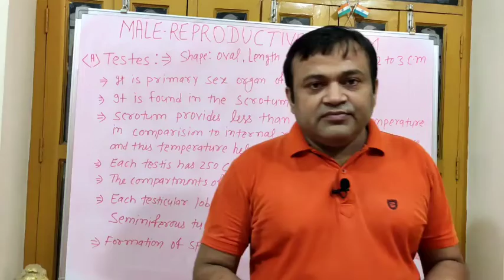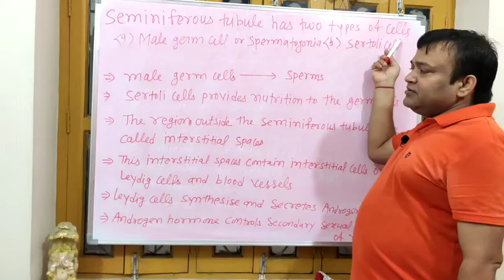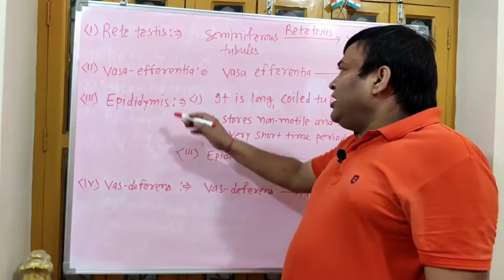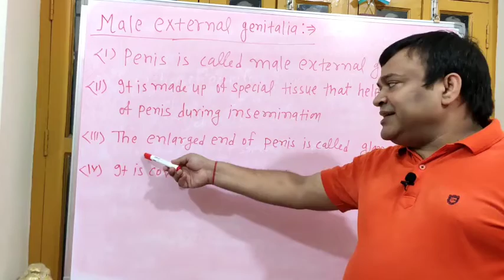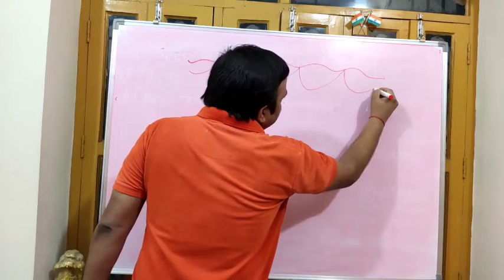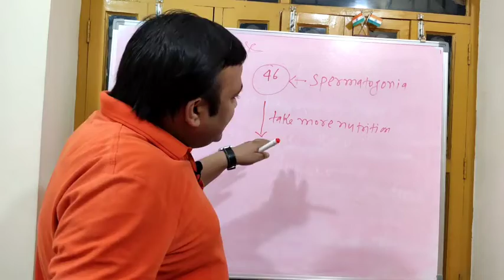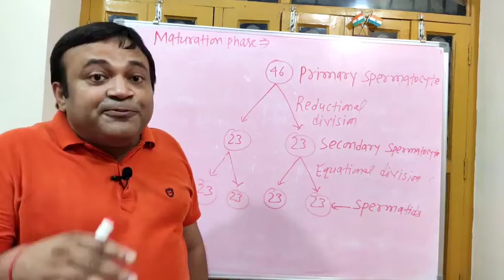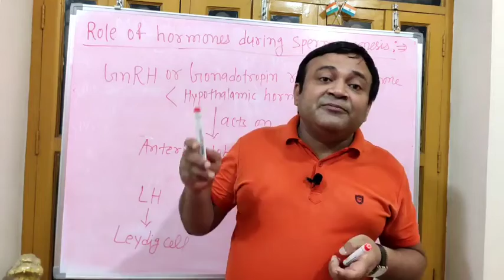Male reproductive system | Reproduction | CBSE class 12 and class 10 | NCERT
Hello students welcome to educare biology.
In this video we will study about Male reproductive organe for CBSE class 12 Biology and class 10 biology.